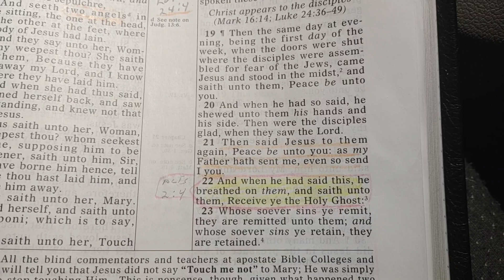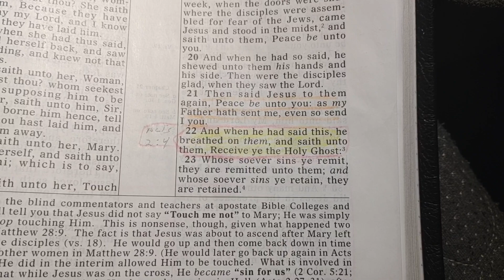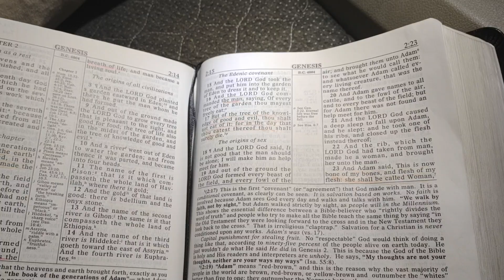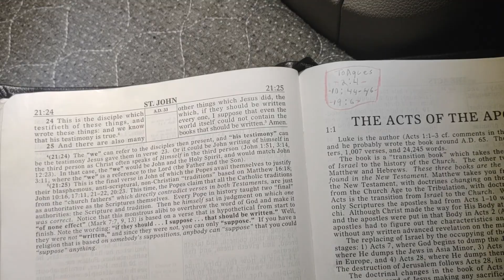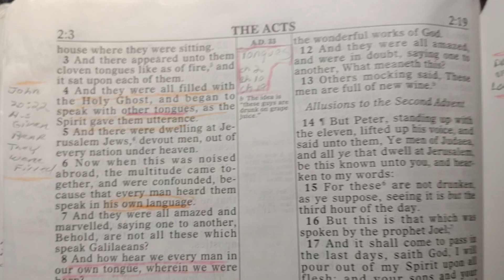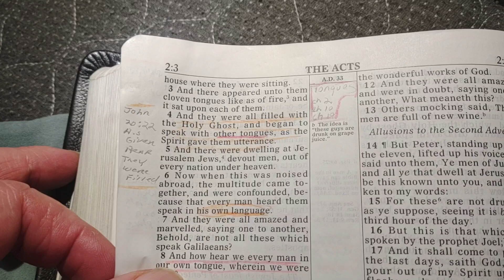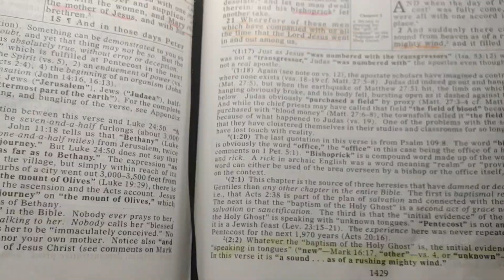riddle me this